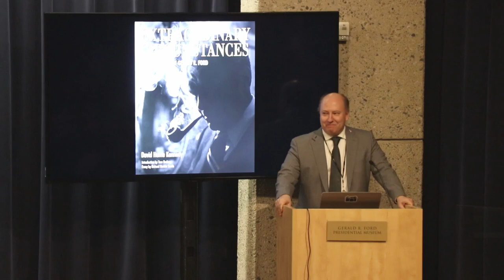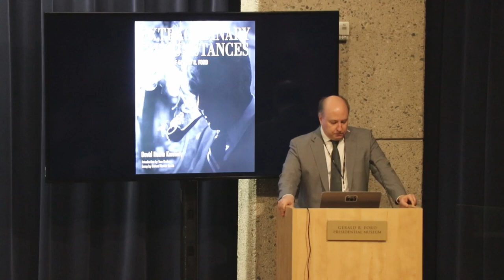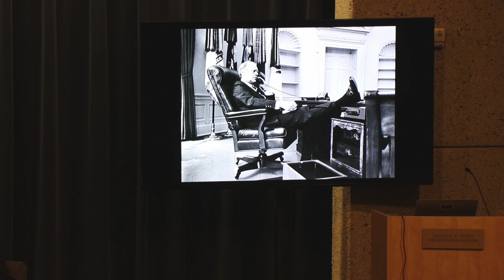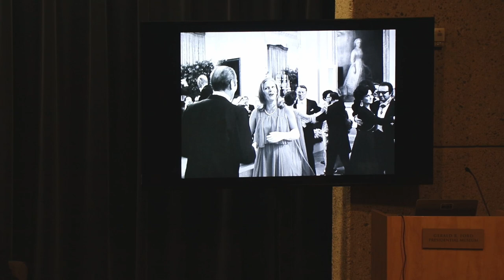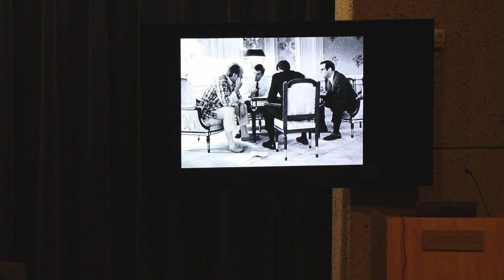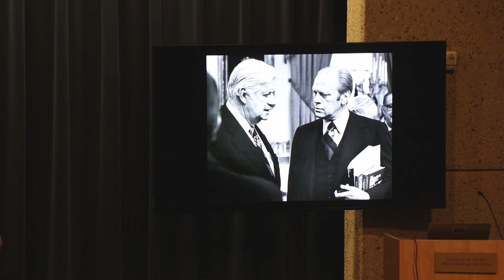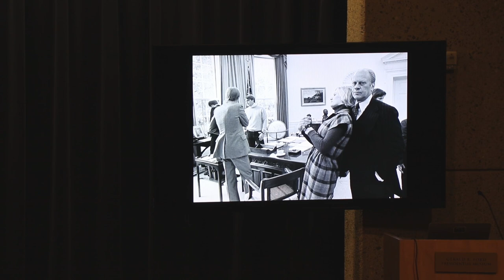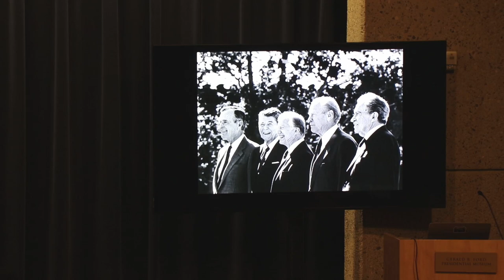Exhibit Opening "Extraordinary Circumstances"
President Ford's personal White House photographer David Hume Kennerly and Susan Ford Bales (Ford's daughter) discuss images included in the photo exhibit  "Extraordinary Circumstances: The Presidency of Gerald R. Ford."